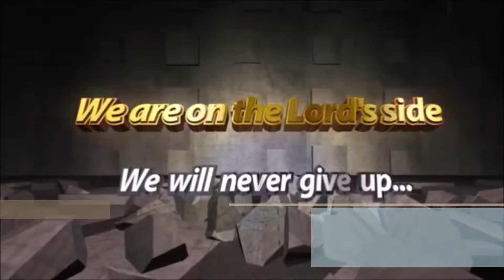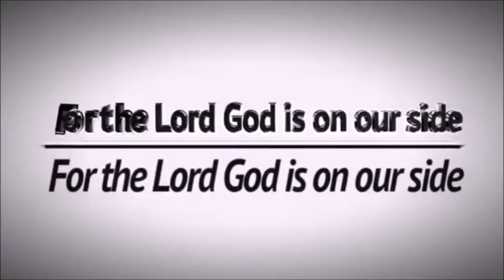Praise and Worship during Sunday Worship Service 23.12.2018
MSRPM SERVICE COMPLETE TIME TABLE:

Time Zone: Germany (GMT +MSRPM SERVICE COMPLETE TI 02:00) Berlin,

Monday:
6:00AM – Intercessory Prayers for Children

Tuesday
6:00AM – Holy Ghost Hour

Wednesday
6:00AM – Holy Ghost Hour
11:00AM – Second Session of Praying and Fasting Session
3:00PM – Holy Communion Session

Thursday
6:00AM – Intercessory Prayers for Families and Marriages
9:00PM – Bible Study

Friday
6:00AM – Holy Ghost Hour
11:00AM – Second Session of Praying and Fasting Session
3:00PM – Holy Communion Session

Saturday
6:00AM – Intercessory Prayers for Children
11:00AM – Children Service

Sunday
6:00AM – Holy Ghost Hour
11:00AM – Sunday Dynamic Service
9:00PM – Testimony and Thanksgiving Night.

Additional Meetings:

12AM- 12 midnight CET Every last Monday of the month, Dry Fasting and Prayer:

12 Midnight CET, Watch and pray / Anointing Service. Every last Fridays of the month.

9PM CET, Holy communion service, Every First Mondays of the month

10PM CET, Every last Wednesday of the month, Intercessory prayer for the fallen Churches and brethren.
(TO SUPPORT THE ORPHANAGE PROJECT)
BANK ACCOUNT:

ACCOUNT NAME: MOUNTAIN OF SOLUTION AND REDEMPTION PRAYER MINISTRY
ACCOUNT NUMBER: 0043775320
BANK NAME: UNION BANK NIGERIA PLC
SWIFT CODE: UBNINGLA

Account Name: MOUNTAIN OF SOLUTION AND REDEMPTION PRAYER.
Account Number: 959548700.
Bank Code:  60010070.
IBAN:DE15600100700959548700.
BIC: PBNKDEFF.
Bank Name: POST BANK.